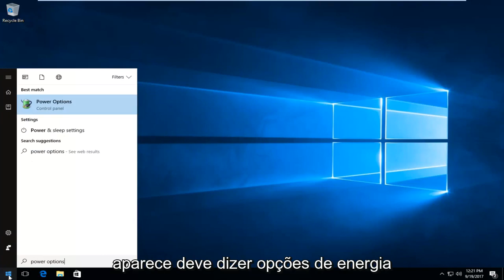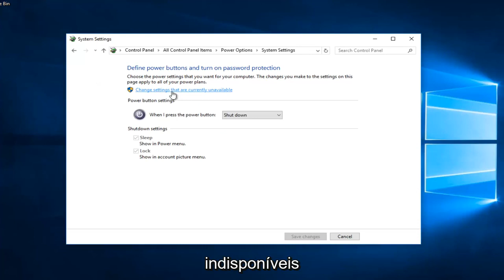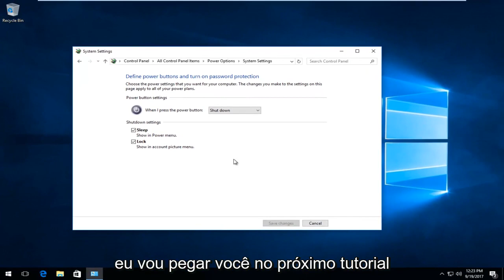Como desativar a inicialização rápida no Windows 10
Desative a inicialização rápida do Windows 10.

A inicialização rápida é um recurso implementado pela primeira vez no Windows 8 e transportado para o Windows 10 que fornece um tempo de inicialização mais rápido ao inicializar o PC. É um recurso útil e que a maioria das pessoas usa sem nem mesmo saber, mas há outros que o desativam imediatamente quando colocam as mãos em um novo PC.

O Fast Startup do Windows 10 (chamado Fast Boot no Windows 8) funciona de forma semelhante ao modo de suspensão híbrido das versões anteriores do Windows. Ao salvar o estado do sistema operacional em um arquivo de hibernação, pode fazer o seu computador inicializar ainda mais rápido, economizando valiosos segundos cada vez que você liga a máquina.

A inicialização rápida é habilitada por padrão em uma instalação limpa do Windows na maioria dos laptops e alguns desktops, mas nem sempre funciona perfeitamente e existem algumas desvantagens que podem convencê-lo a desligá-lo. Aqui está o que você precisa saber.

Este tutorial se aplica a computadores, laptops, desktops e tablets que executam o sistema operacional Windows 10 e Windows 11 (Home, Professional, Enterprise, Education) de todos os fabricantes de hardware suportados, como Dell, HP, Acer, Asus, Toshiba, Lenovo, e Samsung).